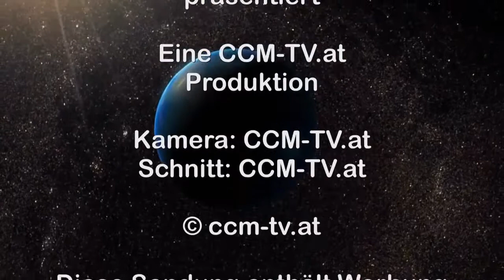12. 2. 2015 - PK FPÖ Heimvorteil für Burgenländer - CCM-TV.at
mit
LAbg. KO Johann Tschürtz
LAbg. Ilse Benkö
LAbg. Gerhard Kovasits

zum Thema:
Heimvorteil für Burgenländer:
FPÖ startet Kampf gegen Armut im Land
und präsentiert die erste Plakatwelle

© CCM-TV.at
nicht erlaubt.